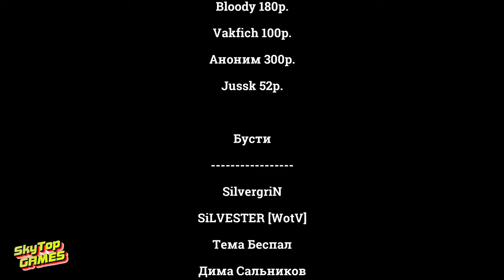НОВОСТИ EVRIMA! НОЧНОЕ ЗРЕНИЕ. АЛЛОЗАВР. ИЗМЕНЕНИЯ КАРТЫ.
НОВОСТИ  EVRIMA. ИЮЛЬ КОНЕЦ МЕСЯЦА. 2024.
✅РЕКЛАМА ✅ Группа ВК:
НАШЕ СООБЩЕСТВО.